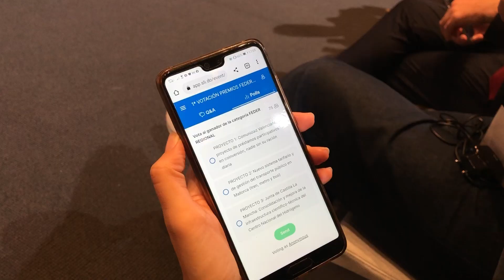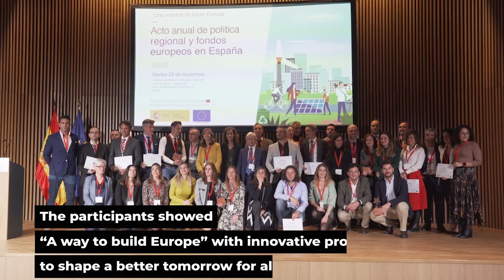2022 Spain’s award-winning ERDF projects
The Spanish annual communication event on regional policy and European funds – Acto anual de política regional y fondos europeos en España – is hosted by the Spanish general secretary of European funds of the Ministry of Finance. It rewards the achievements and best communication practices of projects co-financed by the European Regional Development Fund (ERDF). The ERDF invests in strengthening economic, social and territorial cohesion across European regions. The awards ceremony was held in Madrid on 29 November 2022.

This year, the participants once again showed ‘Una manera de hacer Europa’ – A way to make Europe-  with their diverse and innovative projects to build a better tomorrow for all European citizens.

12 projects were selected as finalists in 4 categories: regional, national administration, and local authority level, and European territorial cooperation. The selection criteria were how well the project communicated its activities to potential beneficiaries, its incorporation of innovative elements, its contribution to the resolution of a problem identified at territorial level, and consideration of the principles of equal opportunities, non-discrimination, social responsibility and environmental protection. All participants present physically or online voted for their favourite project in each category.

Nadie Sin Su Ración Diaria (digitalization of the food donation system), Imagen Molecular de Alta Sensibilidad (a new positron emission tomography scanner), MOAI Labs (research and innovation to prevent loneliness of the elderly) and the urban gardens of Salamanca (revitalization of a degraded area) are the winner of this 2022 edition.